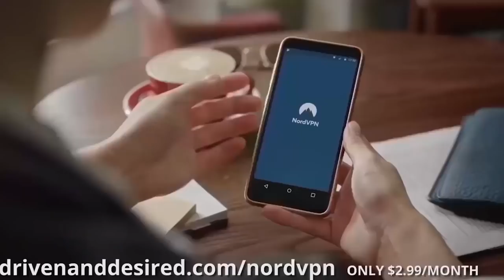Do Tall Guys Die Younger?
My Bitcoin address:
1MmuGYBrQ9himTy7qxF8aEdHqZ16s9mJcR